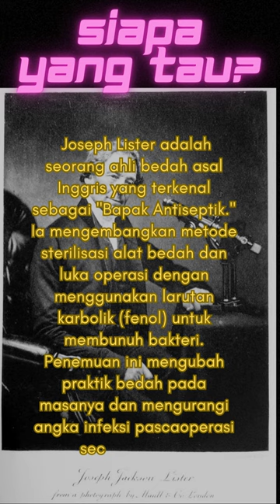siapa yang tau? joseph lister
Bapak Antiseptik: Joseph Lister adalah seorang ahli bedah asal Inggris yang terkenal sebagai "Bapak Antiseptik." Ia mengembangkan metode sterilisasi alat bedah dan luka operasi dengan menggunakan larutan karbolik (fenol) untuk membunuh bakteri. Penemuan ini mengubah praktik bedah pada masanya dan mengurangi angka infeksi pascaoperasi secara drastis.

    Karir di Edinburgh: Lister belajar dan bekerja di Universitas Edinburgh di Skotlandia. Di sana, ia mendapatkan pengalaman yang berharga dalam bidang bedah dan kimia, yang kemudian membantunya dalam mengembangkan konsep antiseptik.

    Publikasi Karyanya: Pada tahun 1867, Joseph Lister menerbitkan artikel ilmiah berjudul "On the Antiseptic Principle in the Practice of Surgery" (Prinsip Antiseptik dalam Praktik Bedah), di mana ia menjelaskan konsep dan metode antiseptiknya. Publikasi ini menjadi dasar untuk revolusi dalam praktik bedah.

    Pengakuan dan Penghargaan: Karya Lister dalam pengembangan antiseptik membuatnya mendapatkan pengakuan internasional dan penghargaan. Pada tahun 1883, Ratu Victoria memberinya gelar ksatria, sehingga ia menjadi Sir Joseph Lister.

    Warisan yang Berkelanjutan: Kontribusi Joseph Lister dalam bidang antiseptik berkelanjutan hingga hari ini. Prinsip antiseptik dan praktik sterilisasi yang ia perkenalkan masih merupakan dasar penting dalam keamanan pasien dan pencegahan infeksi di bidang medis modern.